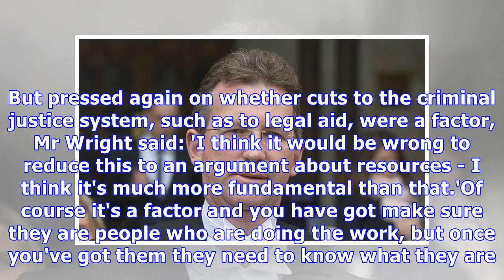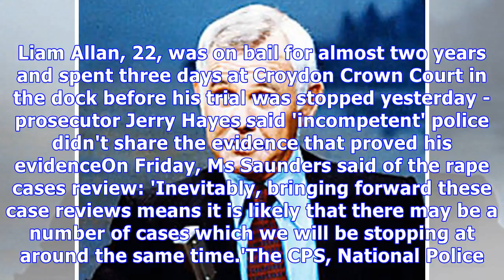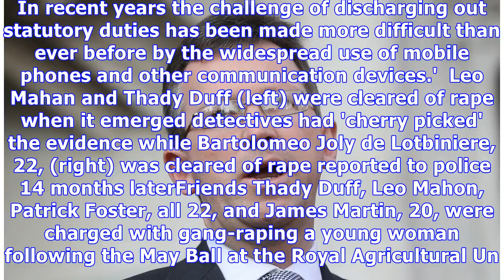Attorney General savages police and prosecutors for 'basic' errors